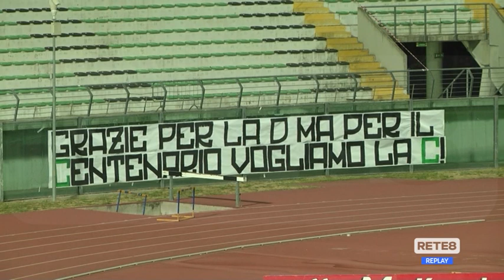Eccellenza: Chieti FC 1922 - RC Angolana 2-1 Diego Ferrara (Sindaco di Chieti)